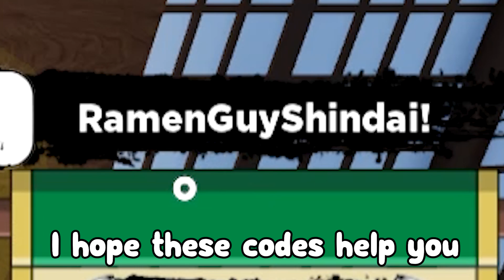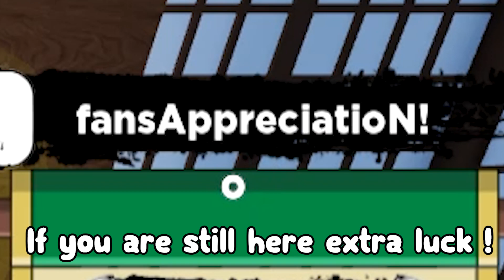*NEW* UPDATE 5 CODE for Shindo Life! all Shindo Life CODES Roblox!